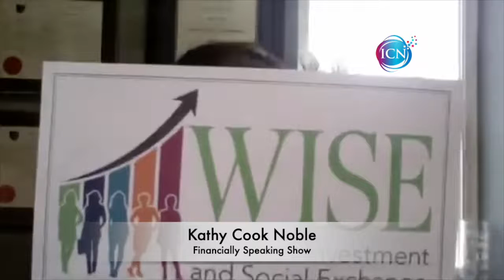TV - The Importance Of Knowing Your Financial Rights And Responsibilities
Financially Speaking with Kathy Cook Noble

Most of us are familiar with our financial responsibilities but are you aware of your financial rights? Let’s talk about the broader range of your financial responsibilities – the ones that go beyond paying bills and taxes. We’ll also discuss your financial rights as both a consumer and an investor.

Kathy’s Book: All Ladies Should Use the F-Word: A Guide to Loving Your Finances

Purchase on Amazon.com   Amazon.co.uk    Amazon.ca

~ More About Financially Speaking ~

Everywhere you go, everywhere you turn, everyone you talk to, money appears. Either in conversation, in thoughts, in dreams, in stress, in arguments and in planning.

Money is the one commodity that everyone can universally agree that they all need. Most people navigate through their lives not really understanding how money works or how to keep more of it.

Kathy Cook Noble is a believer in people’s abilities to understand, control and plan for their futures with money. She believes that once people understand the importance of why they need to control their own finances, they will live a free and happy life. She is a Financial Advisor, teacher, bookkeeper, business expert, seeker of knowledge, community volunteer and believer in people.

Kathy has spent her entire life studying and working in business to help people expand their lives, save money, make money and avoid financial ruin. She personally understands what it means to see value and have faith in yourself so that you are more confident in financial decisions.

Overcoming painful obstacles and realizations about money has helped Kathy become obsessed with helping people, especially women, understand their financial situations and help them plan for their future selves.

To get more of Financially Speaking with Kathy Cook Noble, be sure to visit the podcast page for replays of all her shows